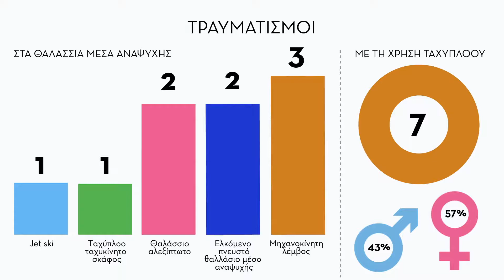Συμβάντα στα θαλάσσια σπορ και μέσα αναψυχής για το 2021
Πηγή: Ετήσιο παρατηρητήριο ατυχημάτων του Safe Water Sports σε συνεργασία με το Υπουργείο Ναυτιλίας και Νησιωτικής Πολιτικής & το Λιμενικό Σώμα